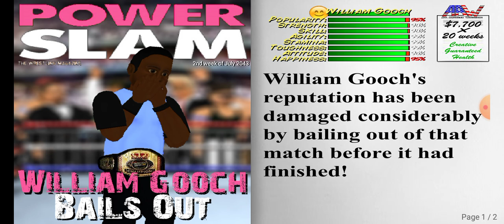I refused to wrestle my girlfriend,Amanda Hartman.